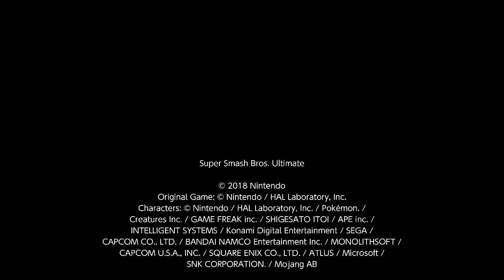I Lost This Match